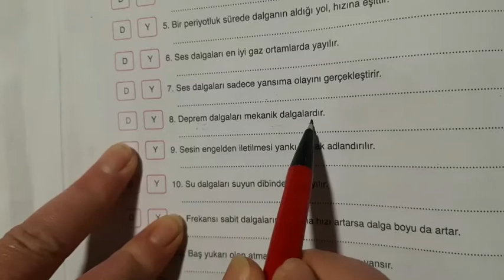FİZİK 10 DEPREM DALGALARI 1